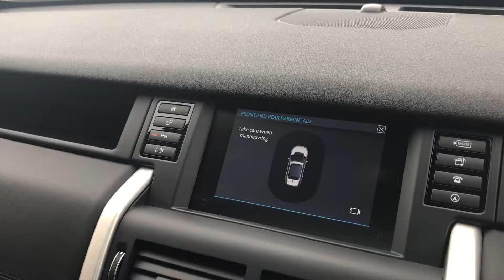2015 15 Reg - Land Rover Discovery Sport 2.2 SD4 HSE Station Wagon 4x4 5dr